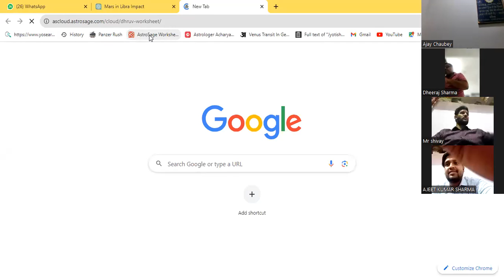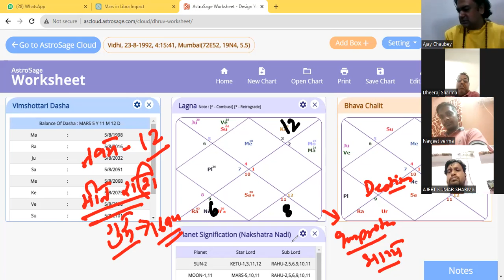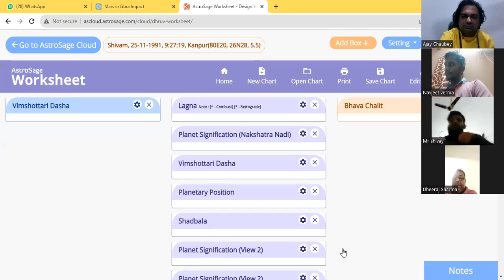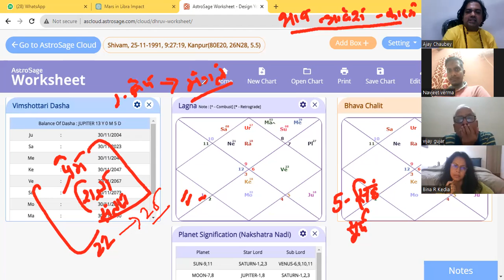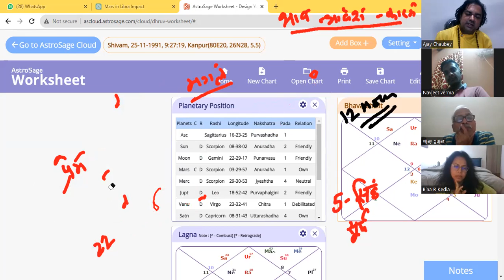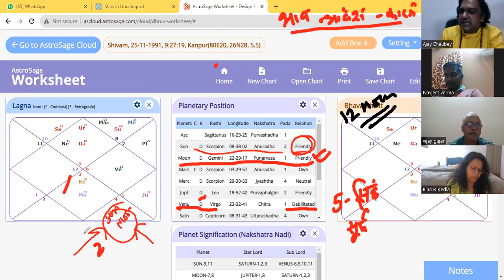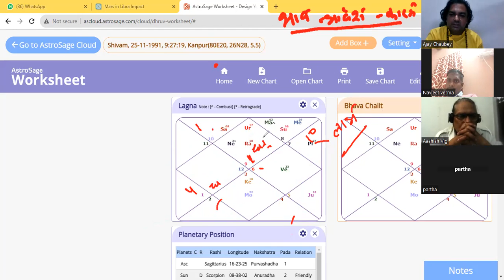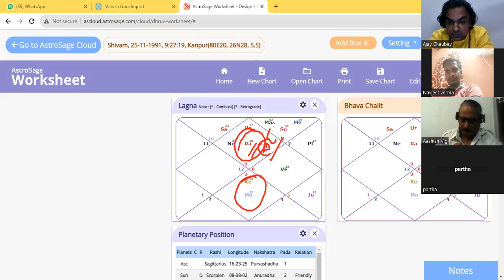ADVANCE ASTROLOGY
26 JUNE